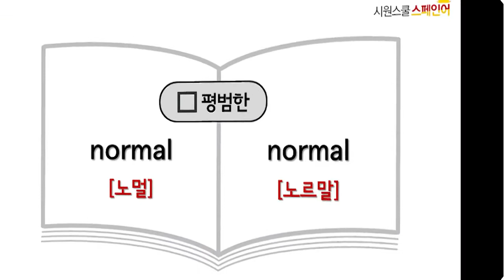★단어 발음 비교 22. normal[노멀] / normal[노르말]★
22. normal[노멀] / normal[노르말]
정열의 나라 스페인에서 온 가브리엘!
★시원스쿨 스페인어 발음 강의★를 책임지는
원어민 가브리엘과 함께!
영어, 스페인어 단어 비교해보기!